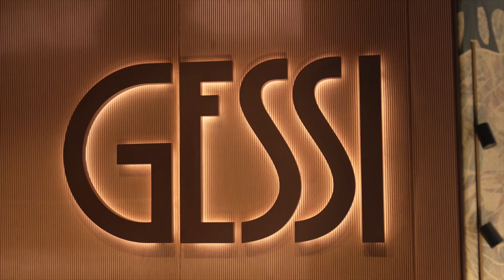Salone GESSI 2023